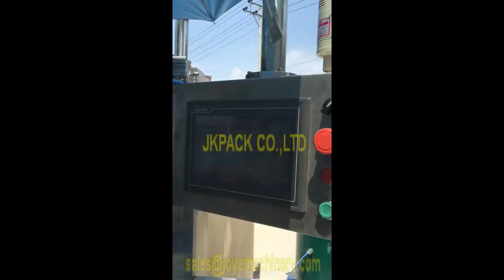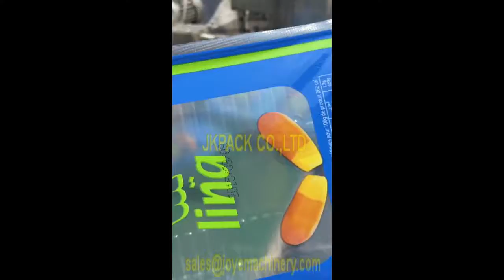Tough cup packing machine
This machine is suitable for packing a variety of leisure food , such as dried bean curd , sea food ,sausage ,peanuts ,drumsticks, chicken claw ,shrimp ,egg ... etc